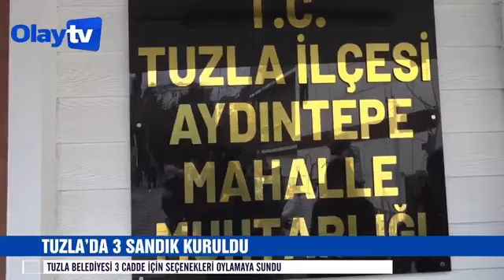TUZLA'DA 3 SANDIK KURULDU